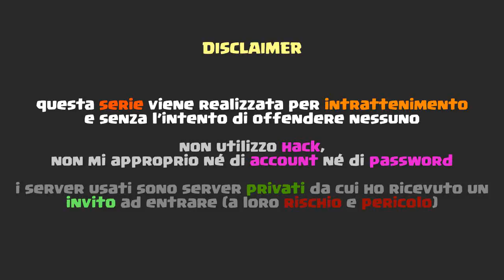EZALBCREEPER FA LA SUA PRIMA GRIEFFATA - Minecraft ITA - GRIEFING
Quando sei Ezalb e ti ritrovi nella base dei griefer e nel dubbio dici:
Vabbè grieffiamo!

Buona visione!

▂▃▄▅▆▇█▓▒░ CONTATTI ░▒▓█▇▆▅▄▃▂